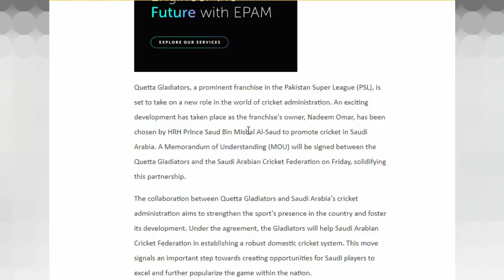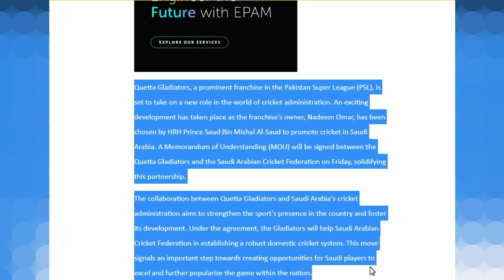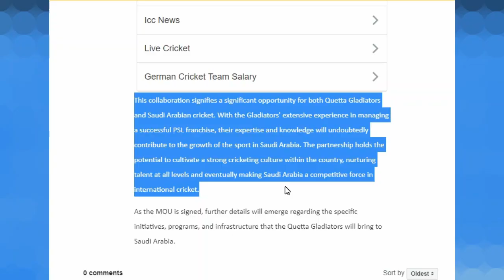Quetta Gladiators set to help in promotion of cricket in Saudi Arabia